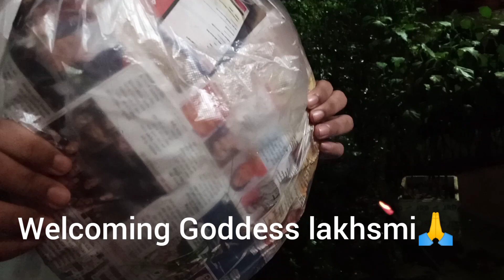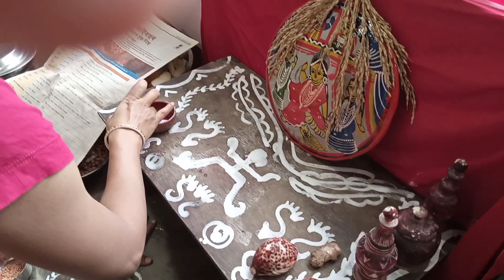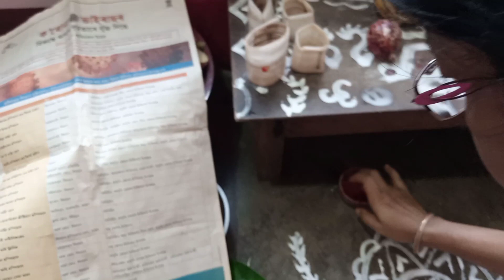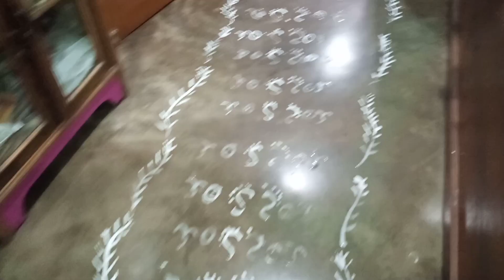আমাদের কোজাগরী লক্ষ্মী পুজো 🙏/Lakhsmi puja#Lakhsmipuja